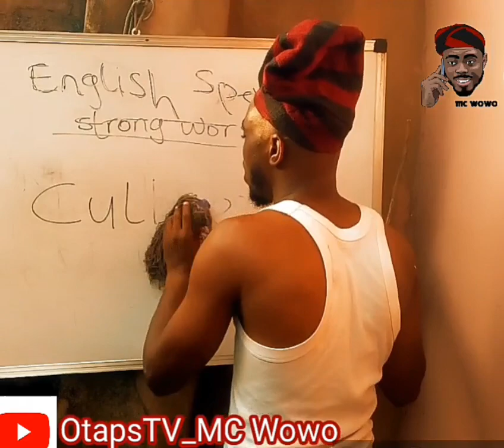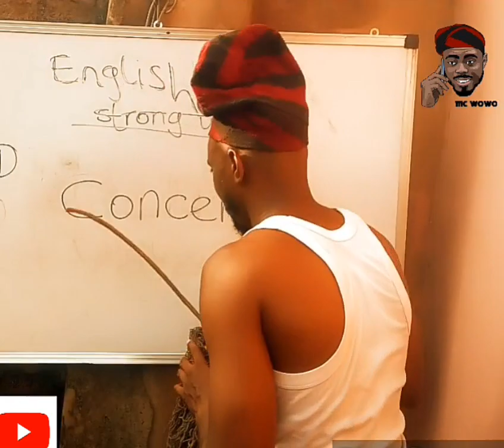How to pronounce CULTURE AND CONCERT by Uncle Wowo.. 😂 😂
This is Crazy, 😂 😂 The Official UAR Lecturer at it again.. Join us as we try to comically present some popular words just for fun.